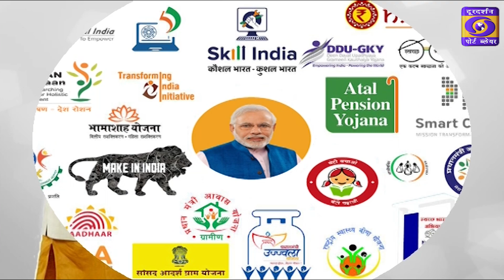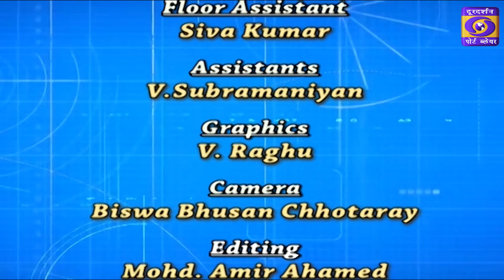Nayi Dishayein (PM Schemes) 13/12/2023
Topic : Program on PM SHRI and NILP
Expert : R.K. Singh, Deputy Director (Education Department)
Anchor : Shuvra Dutta
Producer : P.S. Saighal